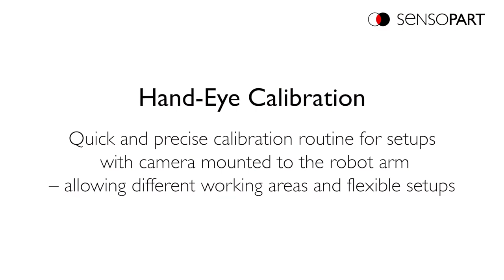DENSO Library - VISOR® Robotic vision camera - SensoPart